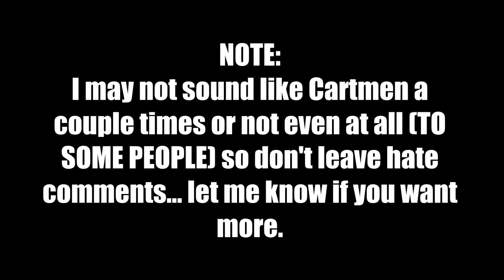Eric Cartman plays | Destiny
Eric Cartman plays Destiny!... If you did not enjoy, go watch something else that tickles your fancy.

LINKS:

Twitter.com/EclipsedFerret

Facebook.com/EclipseFerret